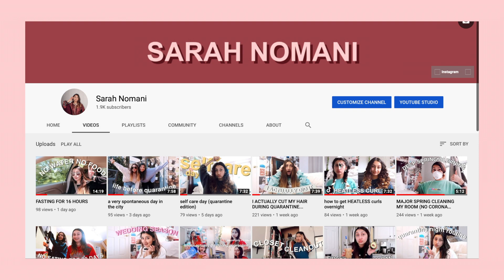i saw my best friends after three months...(reunion)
OPEN FOR MORE// 2020
ahhh I finally got to see my best friends after SO LONG!! we had a little reunion in a parking lot! literally sat there for 3 hours talking about who knows what!!
( & before anyone attacks me; we have all been staying home & haven't left our houses since Georgia announced the quarantine back in March)